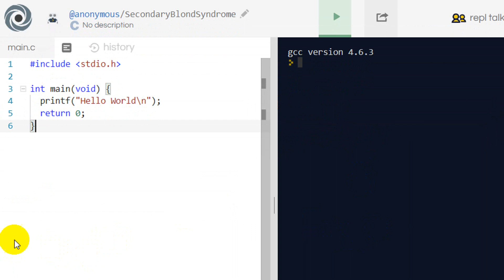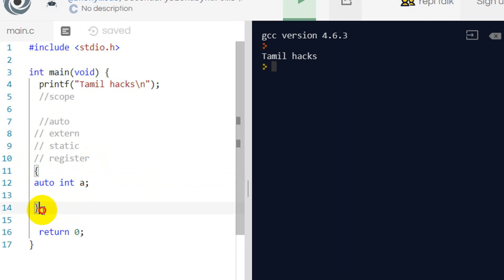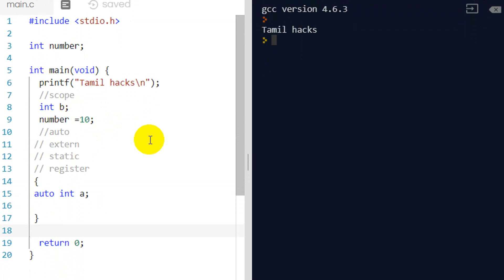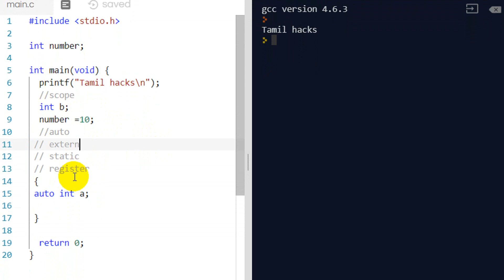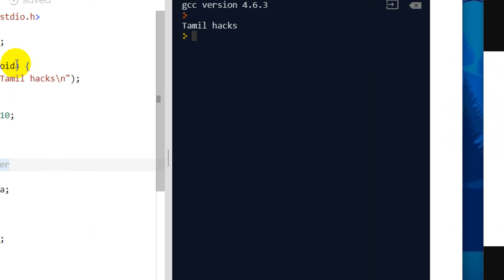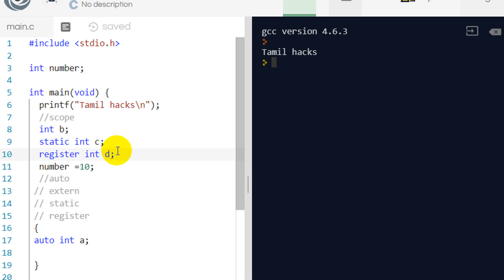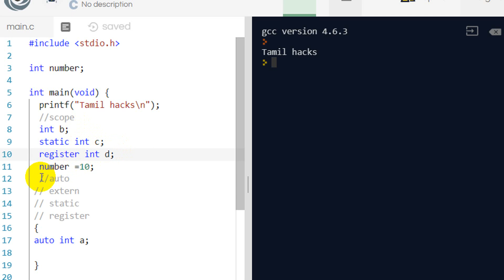Learn c program in tamil part 8 | All storage classes and concepts explained | tamil hacks